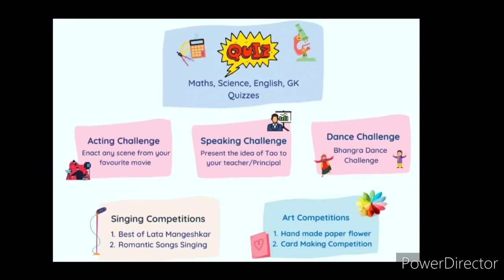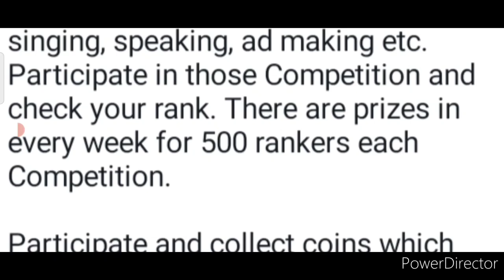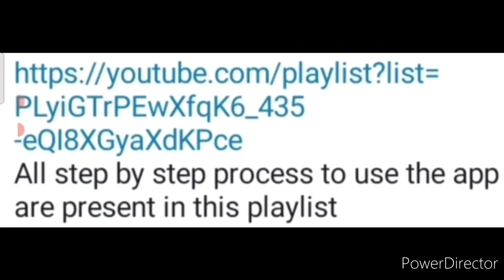Baap Re😱All Win Trophy🏆Goodies🎁Laptop+MacBook💻Gift🧧Money🤑Watch⌚& More🔥😍Free Online Competition 2022🆓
India's No. 1 Biggest Free Mega Competitions 2021💗/ Win Attractive, Great Prizes Worth ₹1.5 Lakhs🤑🔥💵

3 Best A4 size Drawing books set in affordable amount